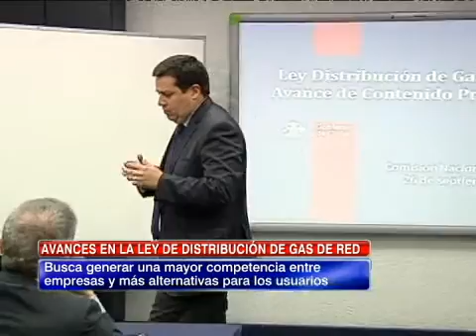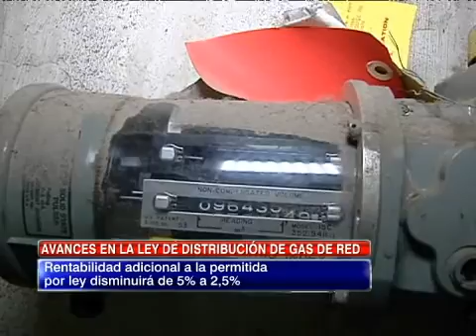Los avances del proyecto que busca regular el mercado del gas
La normativa que es parte de la Agenda Energética y ejercer una mayor regulación al mercado de la distribución de gas a nivel domiciliario.